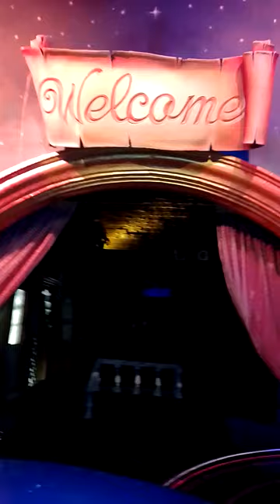ramoji filim citi